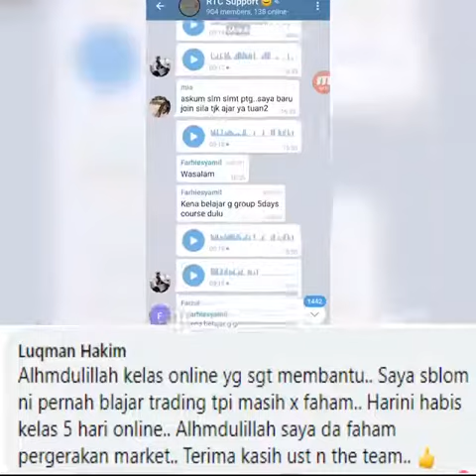Feedback Peserta 5 Days Course